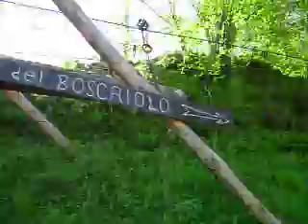IN GIRO PER TALAMONA 2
viaggio su vari sentieri